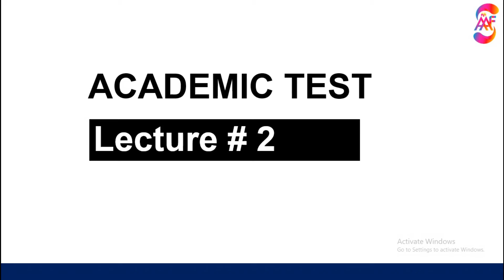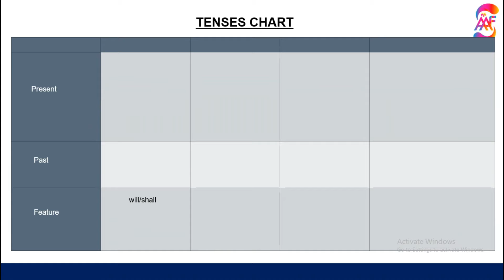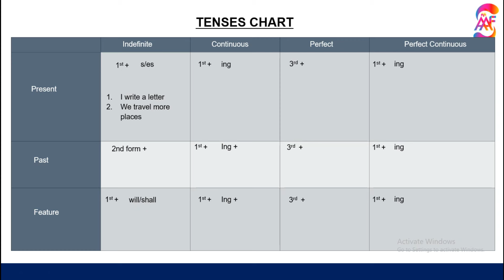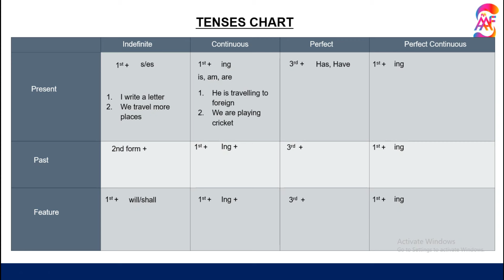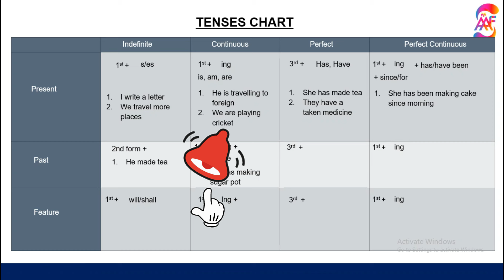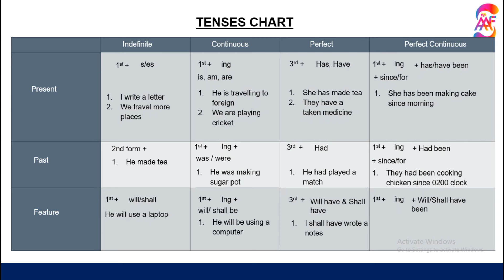Pak Navy Sailor Test Preparation A 2025 (S) - Live Zoom App Lecture # 3 -Sailor, MTD, NP, Marine, IT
For the latest updates on Pakistan Navy For the latest updates on Pakistan Navy sailor Technical, Marine, Stwd jobs, including available positions, eligibility criteria, and application procedures, it's best to visit the official Pakistan Navy recruitment website or their official social media pages.

The purpose of this video is only to share the tentative dates of the next upcoming sailor jobs in Batach A 2025.